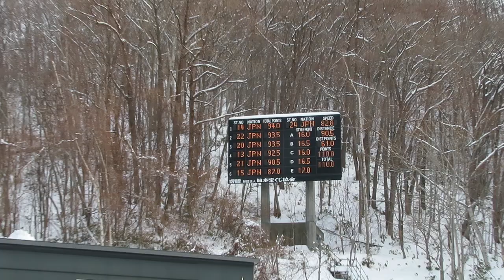小林諭果 選手 第59回雪メグ杯 １本目 90.5メーター 2018/01/06(土) 宮の森ジャンプ競技場